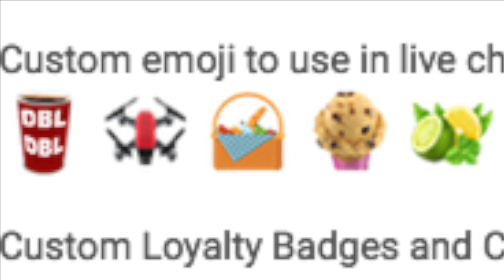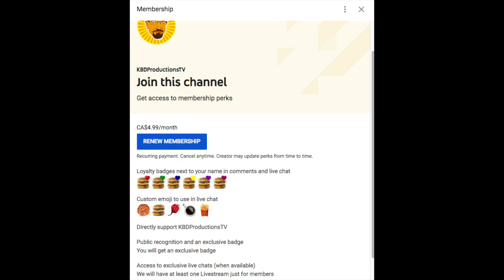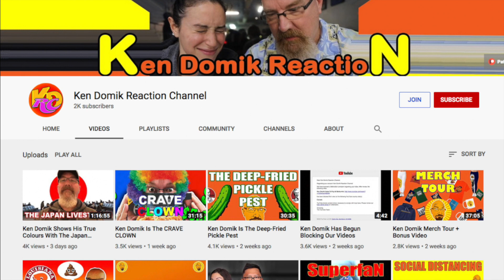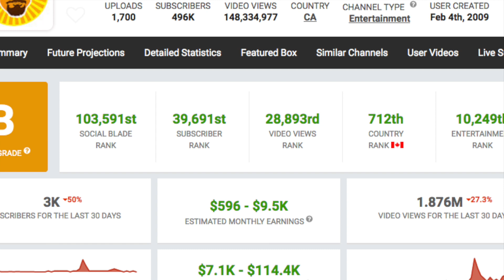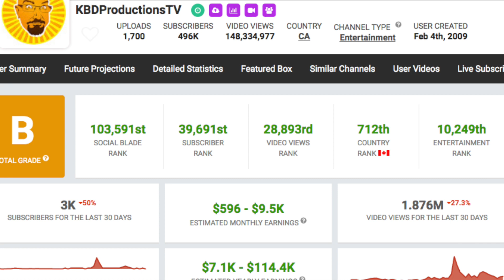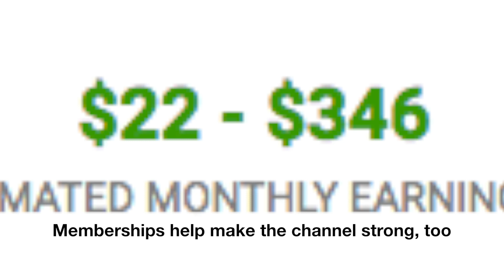Ken Domik Reaction Channel 2000 Subs With Joey's World Tour Shout